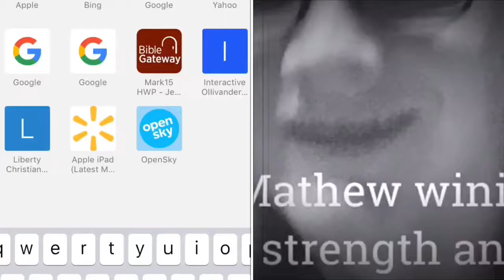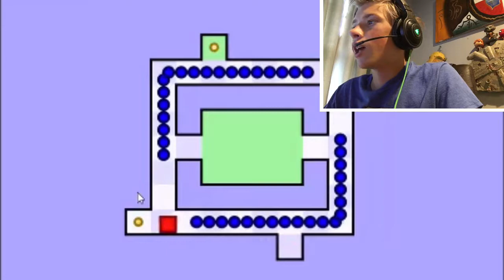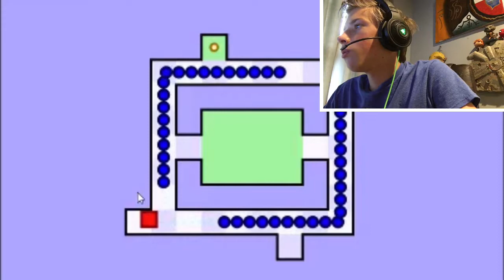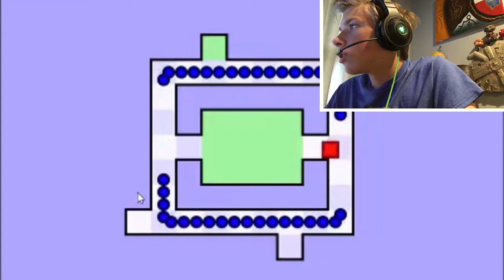Playing “The World’s Hardest Game!”